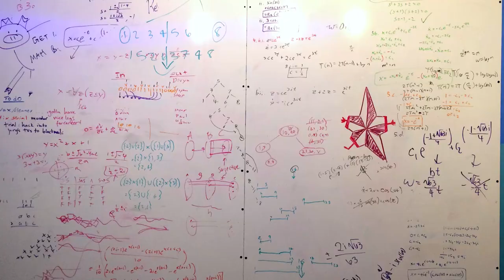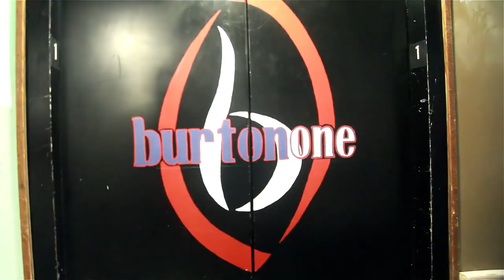Burton Conner i3 2014